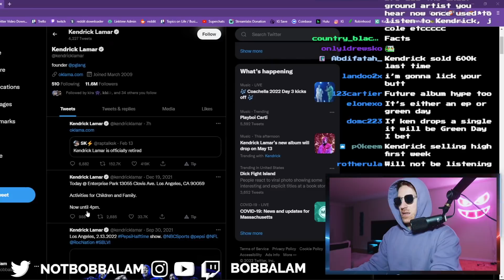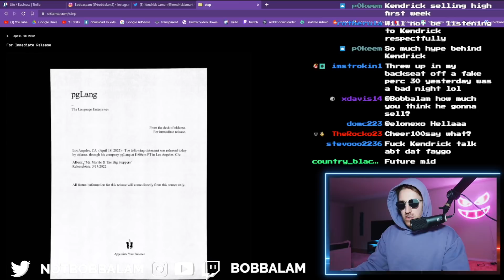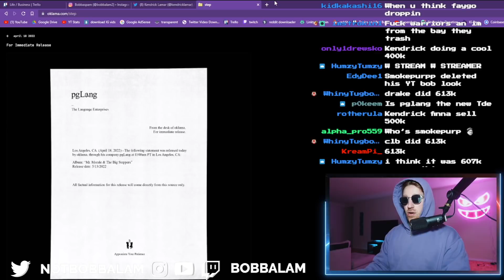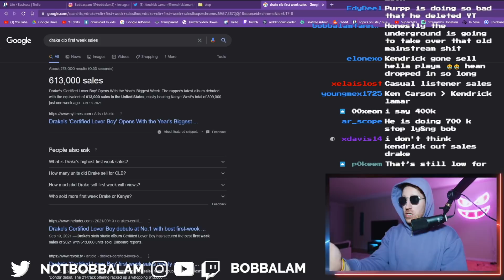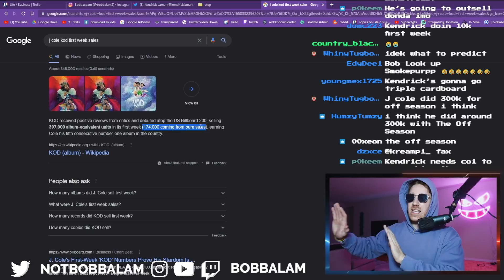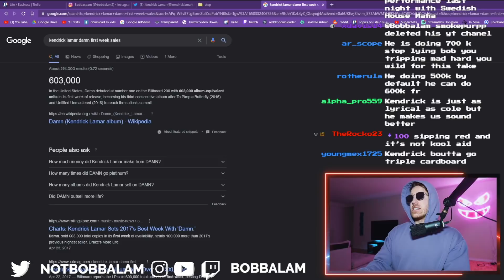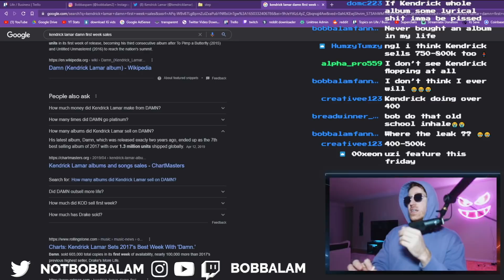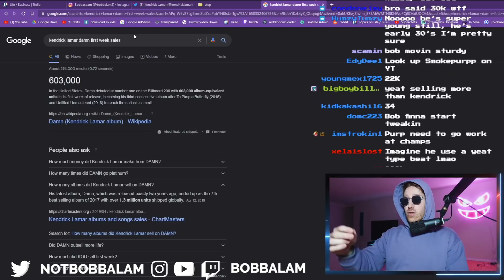Kendrick Lamar Is FINALLY Back | "Mr. Morale & The Big Steppers" Album